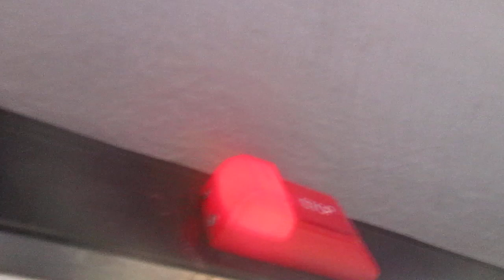Stop Button On The Train